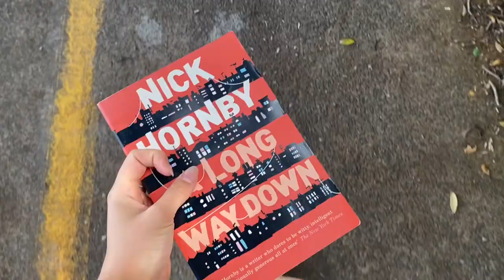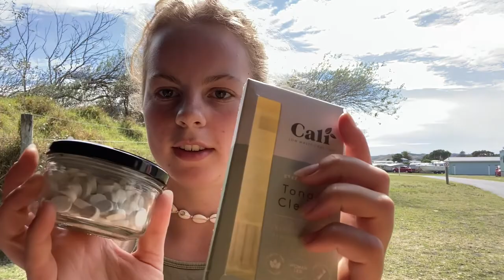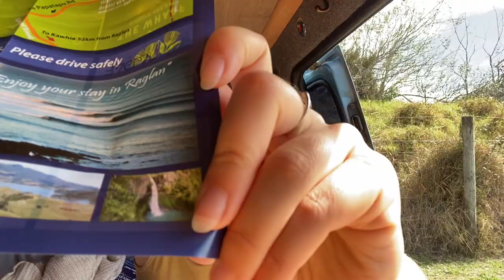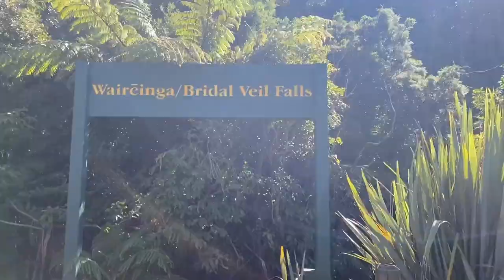Trip to Raglan🏄🏼‍♀️🌸🌊☀️ // Van Vlogs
Hia, I spent this weekend in my van and it was so much fun!